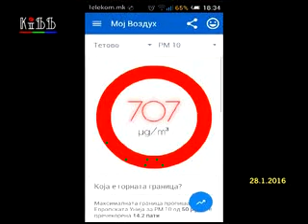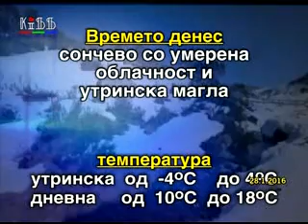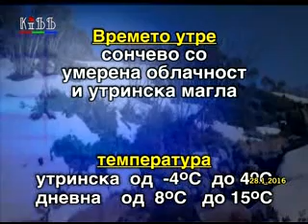Regionalni vesti 28 januari